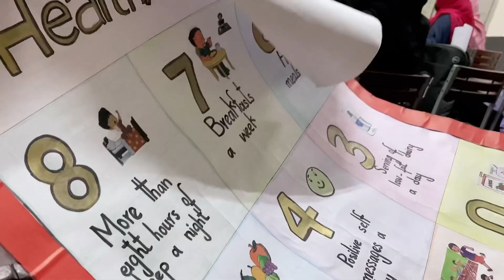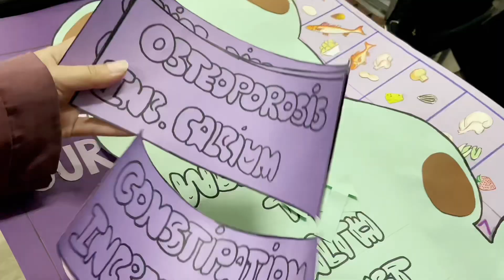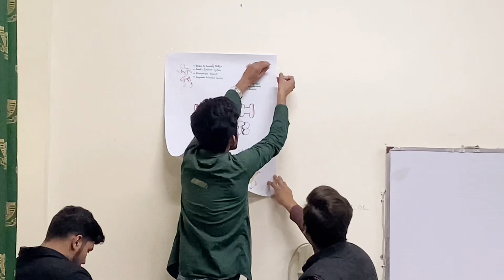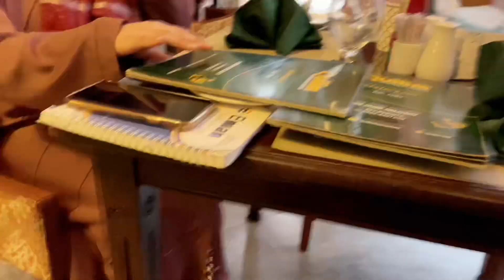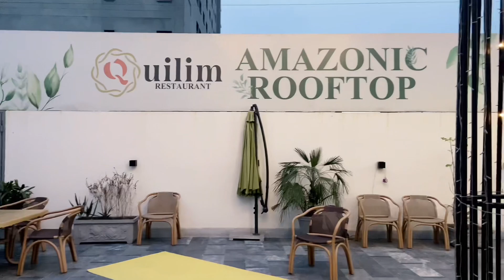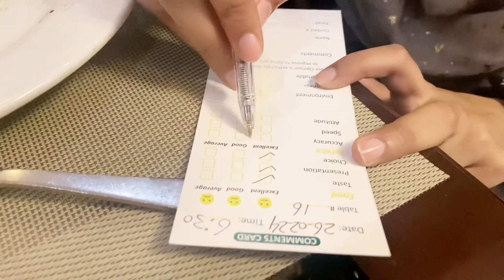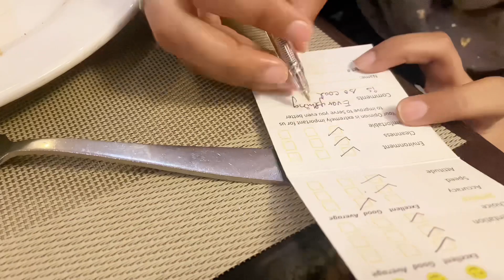Quilim Restaurant | Food Review | Projects in University | Fun | Malaika Mushtaq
Aoa guys!
It's me Malaika Mushtaq! Welcome back to another vlog. Making this vlog was really fun. I love to create content for you guys. Tell me in comments about this vlog.